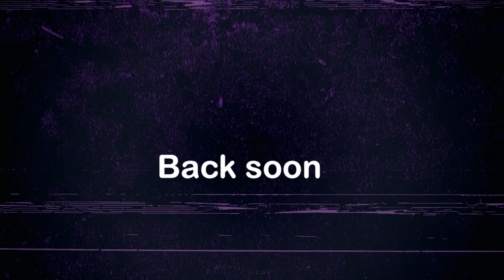It's All About Your Anus - Chewing The Cud - S03E20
This week we talk secret crushes in the world of showbiz, Mike looks at how Your Anus has been neglected and in That's Science That Is, Leigh willingly puts something in his mouth, and regrets it.